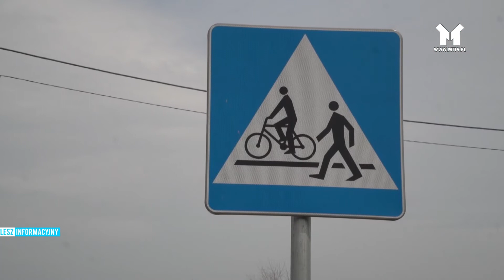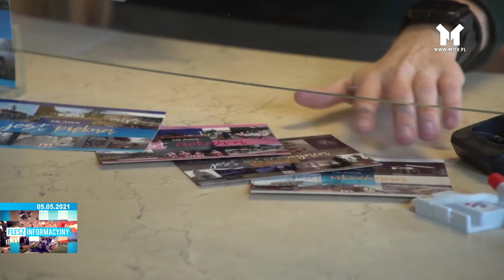FLESZ INFORMACYJNY Z DNIA 05.05.2021